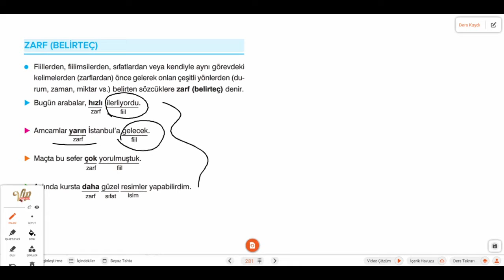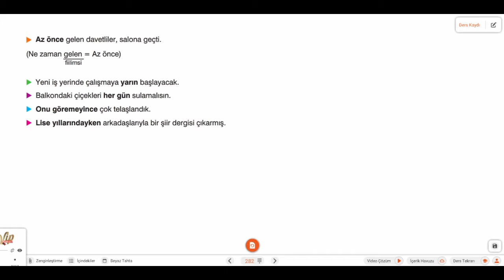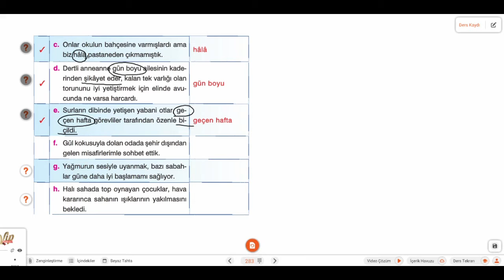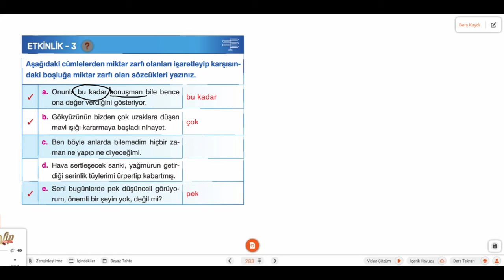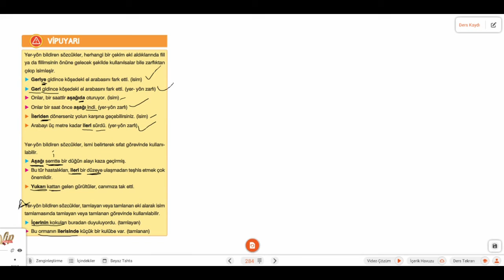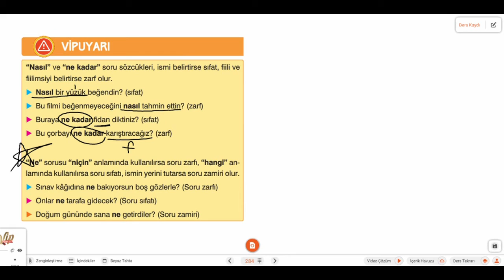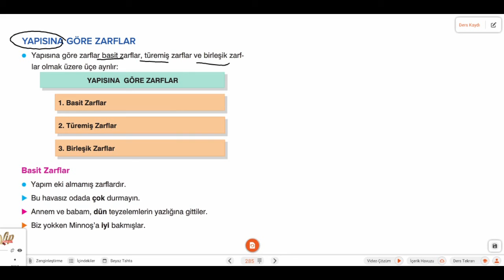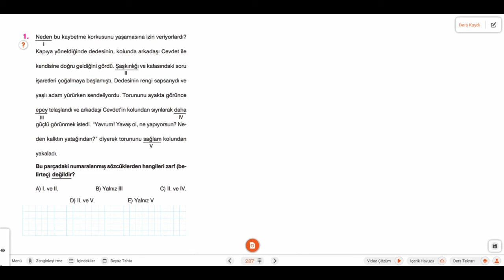9. 12. Sınıf - Türk Dili ve Edebiyatı | Zarflar